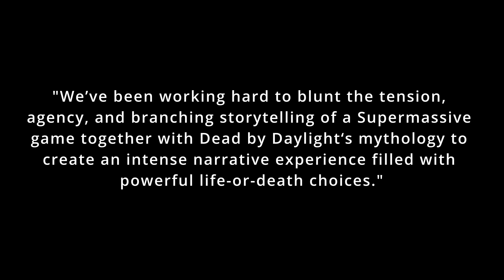CORE Daily: Dead by Daylight getting TWO new spin-out games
Dead by Daylight getting more in-universe games? Sure, why not?

UPDATE: Audio listeners can get the RSS feed here for CORE Daily now!